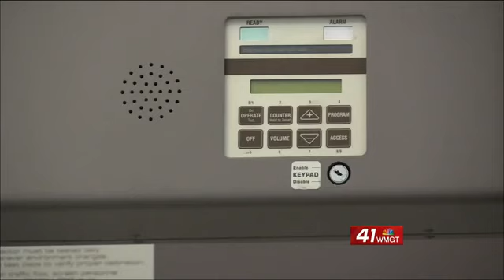Bibb County Superintendent shares new plans to increase scho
MACON, Georgia (41NBC/WMGT) - Bibb County School Superintendent Dr. Curtis Jones says new safety procedures could include metal detectors at schools. Jones says a pilot...